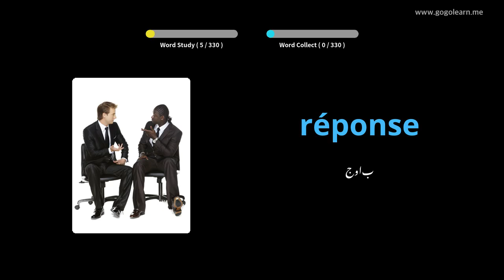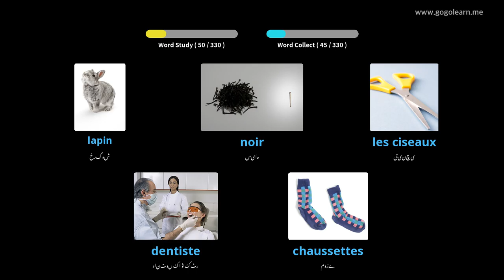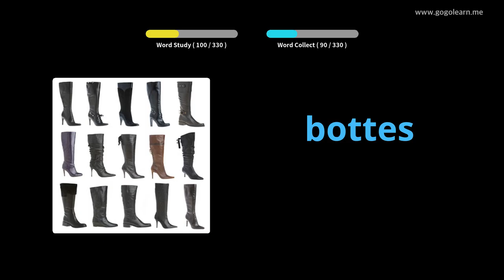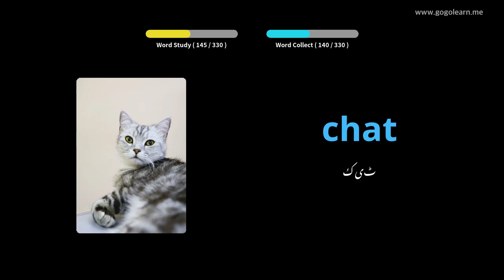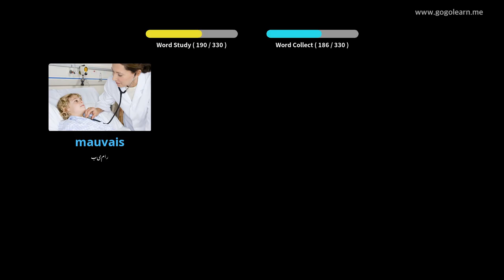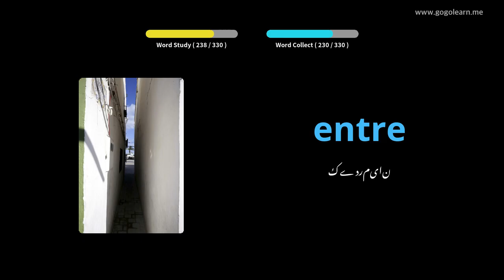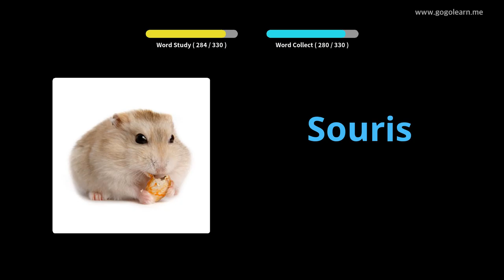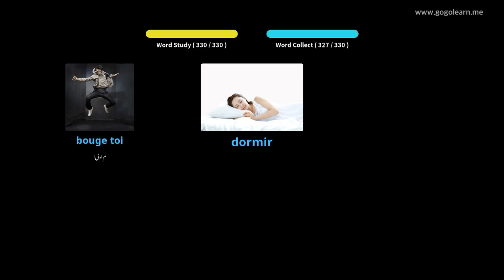ڈرائیونگ کے دوران فرانسیسی الفاظ کی سنتیں |Golearn